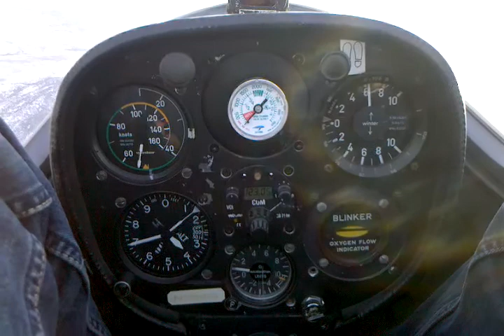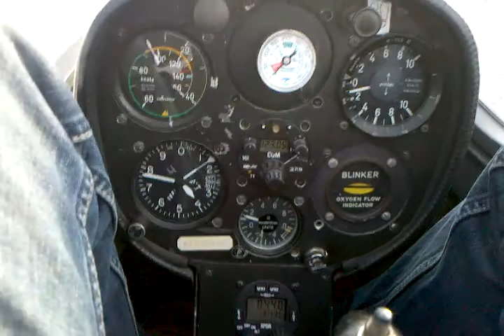Wave Soaring to 14K feet.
Fun flying at Minden Nevada.